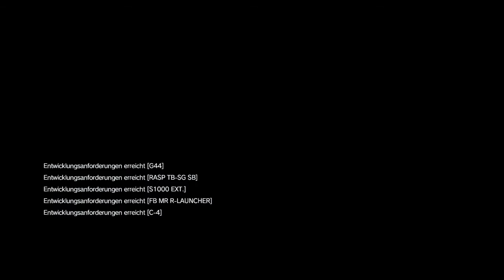Metal Gear Solid 5: Phantom Pain [#27] ❖ Abenteuerurlaub in Afrika ❖ MGS V Lets Play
Nachdem wir den guten Doktor Emmerich erstmal ordentlich foltern, gehts ab nach Abfrika! Wilde Tiere, atemberaubende Natur, brennende Ölfelder... ach, einfach toll!